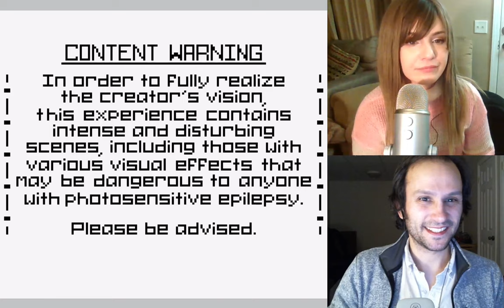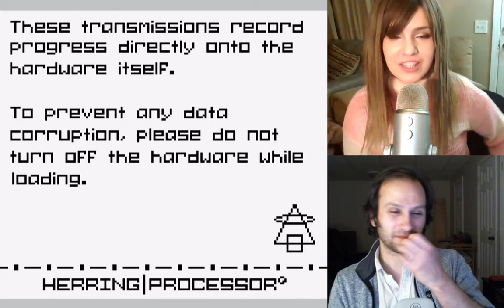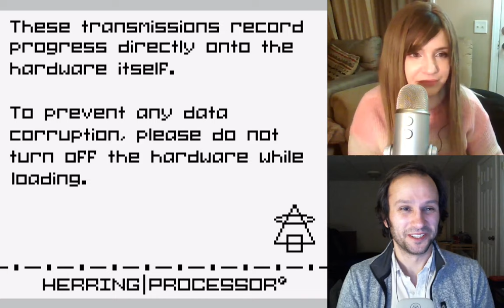Sam and Dave play Animus Toil for Game Boy part 1 of 2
Sam and I try out the homebrew experimental puzzle game Animus Toil for Game Boy. It was a lot of fun!